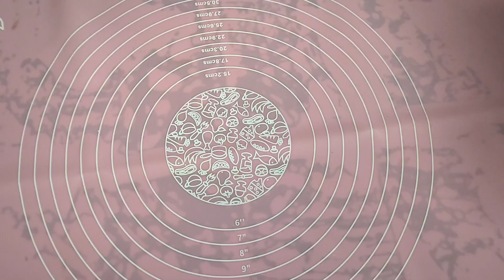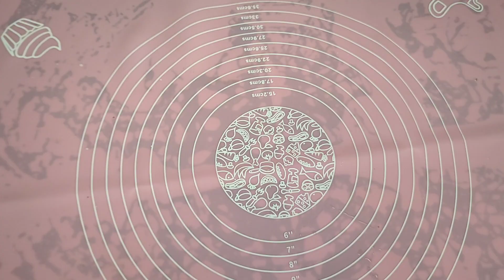দারুণ মজার ত্রেস লেচেস কেক//How to make tres leches cake//dezart recipe //3 milk cake recipe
tres leches
tres leche cake
tres leches recipe
cake recipe
cake
tres leches cake recipe
 soaked cake
dessert
how to make tres leches cake